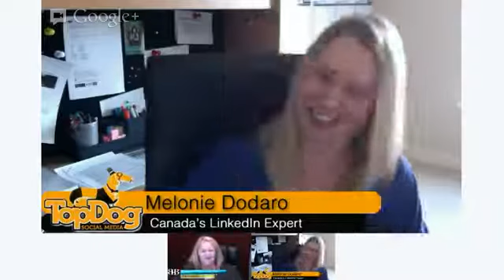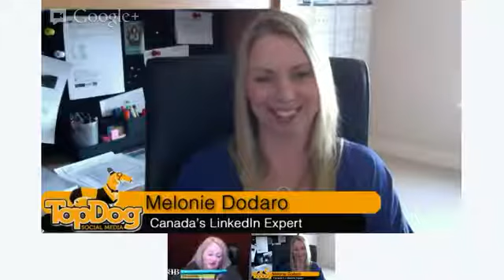BBPShow featuring Melonie Dodaro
Melonie Dodaro discusses her Entrepreneurial passion and social media, particularly LinkedIN